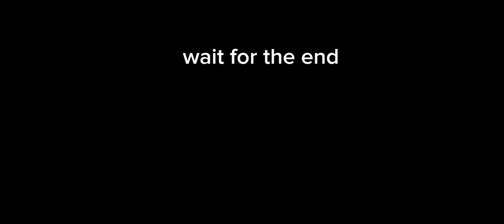how to build a microwave in melon playground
very long yet very easy surprise at the end